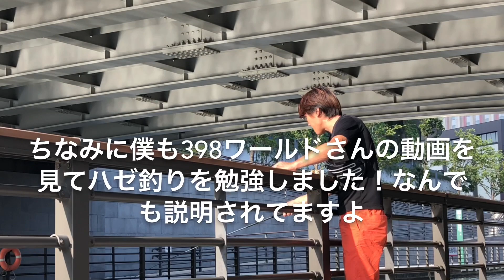ハゼ釣りの聖地で10分間釣りしてみたら、、、、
ハゼ釣り界のカリスマ398ワールドさんのチャンネル